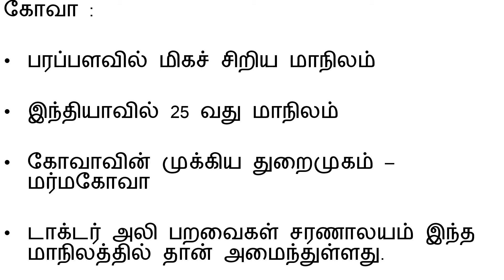இந்திய மாநிலங்களின் குறிப்புகள் : கோவா